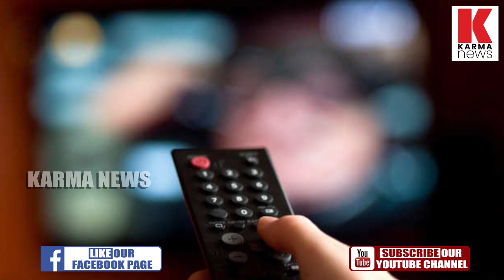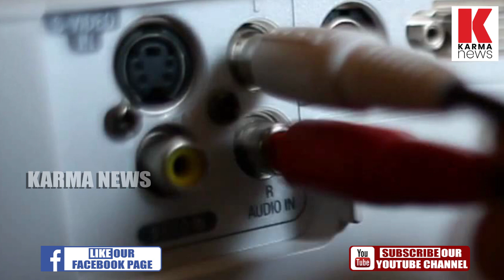ട്രായ് കുരുക്കില്‍ വീണ് പൊതുജനം. അവശ്യ ചാനലുകള്‍ക്ക് കൊള്ള വില_Karma News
ട്രായ് പ്രതീക്ഷിച്ചതിനു വിപരീത ഫലമാണ് ഇപ്പോള്‍ ഉണ്ടായിരിക്കുന്നത്. ഇതുവരെ ലഭിച്ചുകൊണ്ടിരുന്ന ഭൂരിഭാഗം ചാനലുകളും ലഭിക്കാതെയായിരിക്കുന്നു. അവശ്യ ചാനലുകള്‍ക്ക് ഇപ്പോള്‍ നൂറു രൂപ മുതലാണ് ചാര്‍ജ്. നൂറുകണക്കിനുപേരാണ് കേബിള്‍ ടെലിവിഷന്‍ ഓഫീസുകളുടെ മുന്നില്‍ എത്തുന്നത്.

Karma News is committed online web Chanel .Karma News should be the true voice of real marginalised society